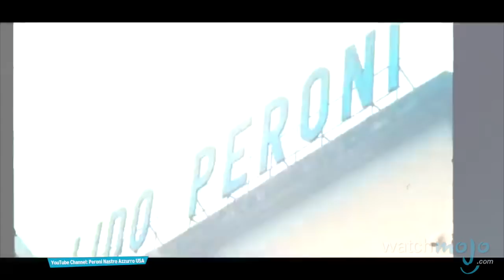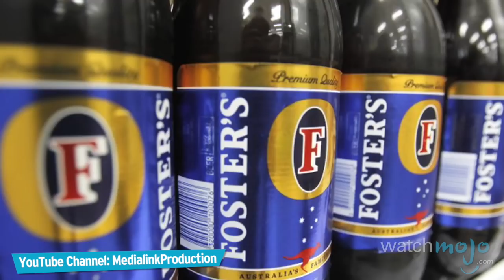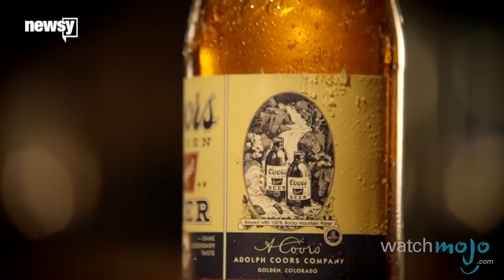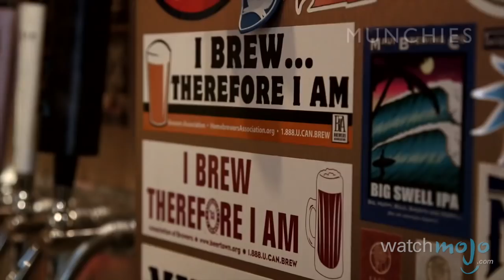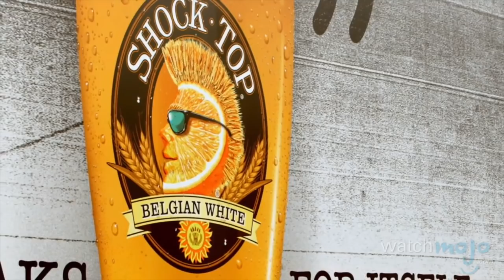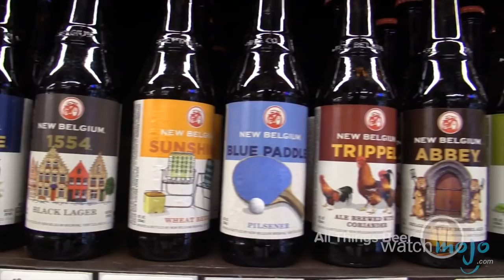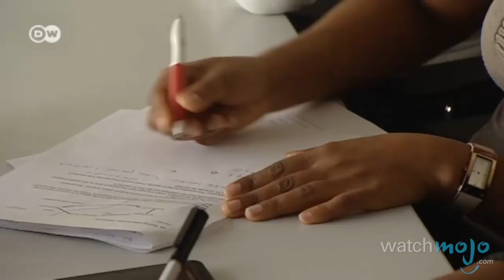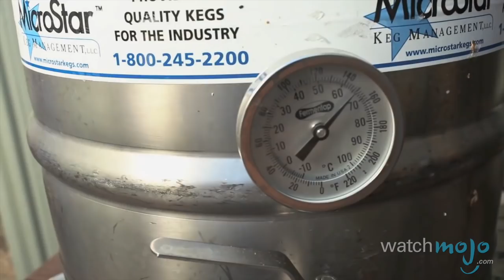10 SABMiller Takeover Facts - WMNews Ep. 50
When two massive beer companies meet, the money involved is enough to make you dizzy. And that’s before you’ve sampled any of their products. Welcome to WatchMojo News, the weekly series where we break down news stories that might be on your radar. In this installment, we’re counting down 10 crucial facts you should know about the SABMiller Takeover.